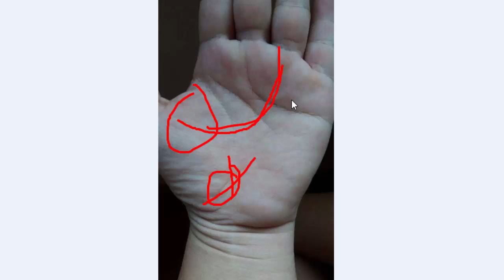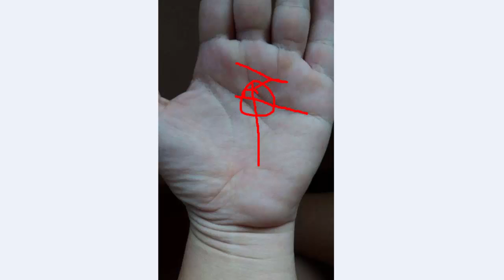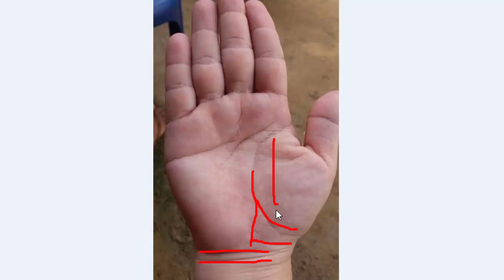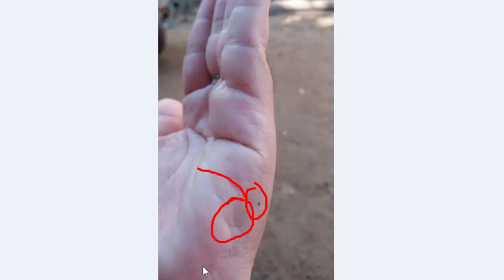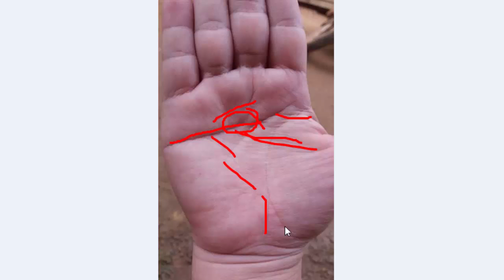qhia pib saib kab teg